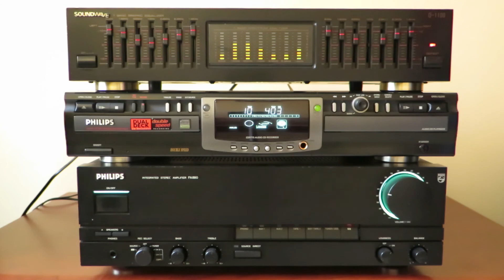Soundwave Q 1100 Philips FA 880 ITT speakers part 3